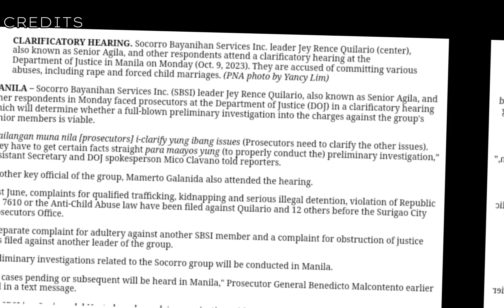SENYOR AGILA | BATO DELA ROSA | ALYAS MARK, NAGSALITA NA. SOCORRO BAYANIHAN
(PHOTO COURTESY: DOST PAGASA)

A former member the alleged cult, Socorro Bayanihan Services Inc., confirmed Thursday that the group forced young SBSI members to marry.

Mark Vergel Gaisano, who left the group in August 2022, said his own sister who was 12 years old was "paired" with another SBSI member and forced to marry at a young age. Another member earlier said the pairings were chosen by alleged cult leader Jey Rence Quilario alias Senior Agila.

Para Mapanood ng full video
Bisitahin ang Channel na ito.